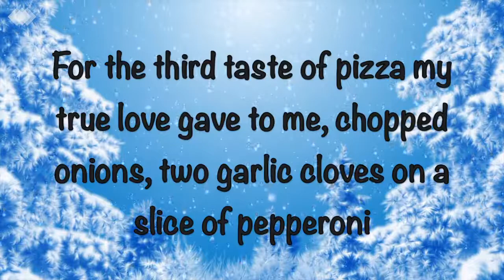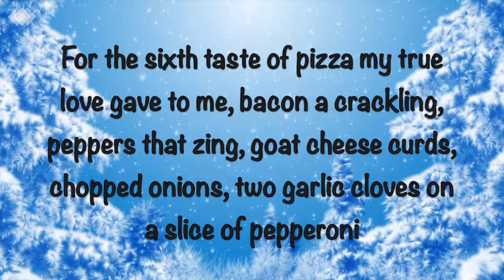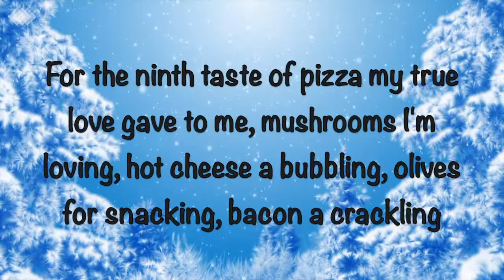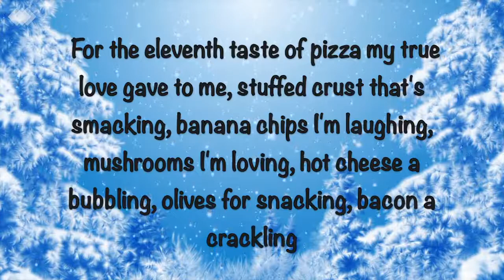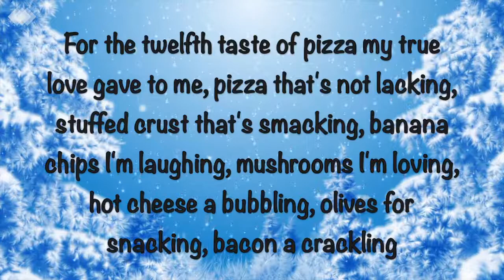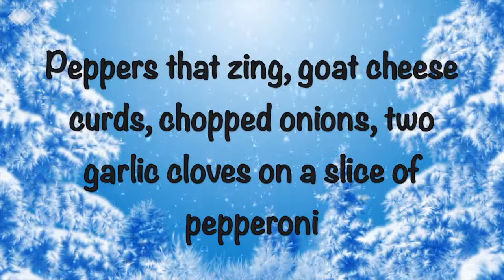Twelve Tastes Of Pizza | Twelve Days Of Christmas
Me struggling to live my life in a way that entertains others. Thanks!